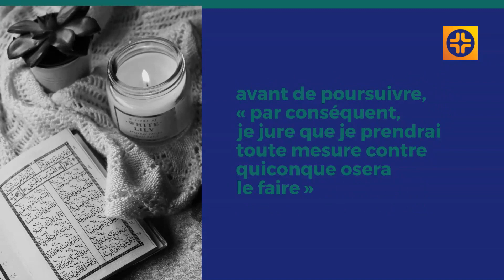Indonésie : Un youtubeur chrétien torturé en détention